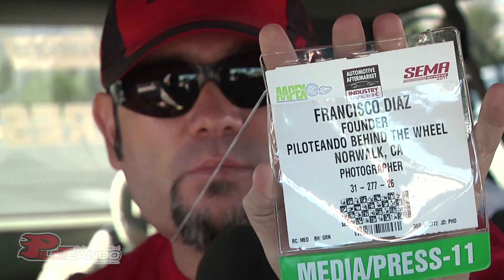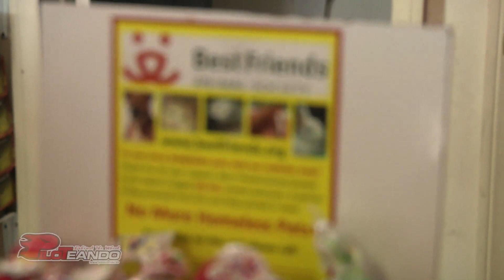piloteando al mr scion episode # 10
SEMA Show 2011 was the place where we filmed most of Piloteando al Mr. Scion episode 10. We had a special guest who did his participation very well. You will see  an interview with Muneca of J&J Auto Sounds in Las Vegas. We also found Jimmy from MA Auto Body who talked to us about mini sick paint job. Also, we talked to Leo, the main painter of DV8 Kustomss. He showed us the 300 which in the last episodes you probably saw here in Piloteando.